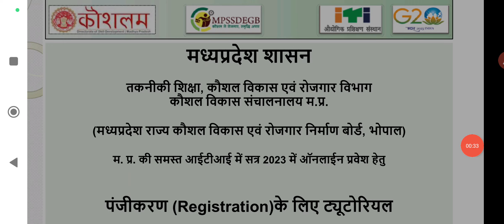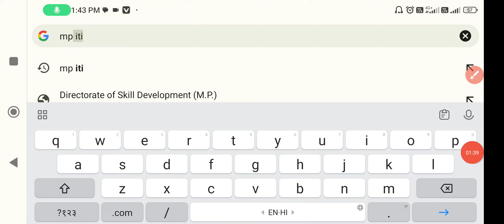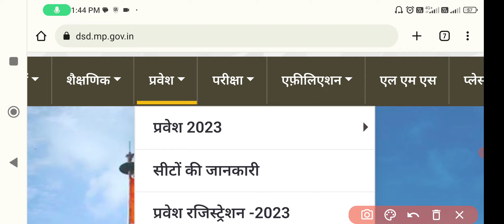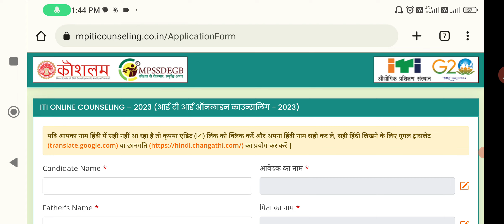आ गया MP ITI एडमिशन फॉर्म 2023 | mp iti admission form kaise bhare 2023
आ गया MP ITI एडमिशन फॉर्म 2023 | mp iti admission form kaise bhare 2023| mp iti admission form 2023 | iti admission form 2023 mp

                      🌷🥀🌹 !!धन्यवाद्!!🌷🥀🌹m